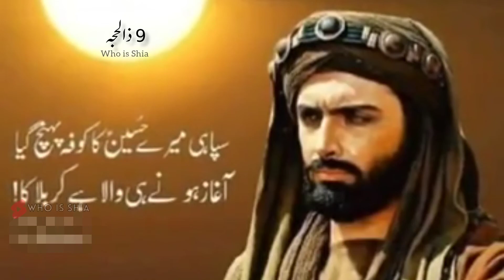Muslim Bin aqeel Ki shahadat Ka Asal Waqia | Story of karbala in urdu | Who is Shia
Shahadat Hazrat Muslim Bin Aqeel as | Safeer E Hussain as | According to Quran | Who is Shia

Background Audio: (Source: kalamezahanat, 2021: YouTube)